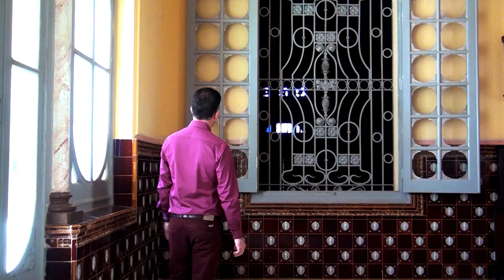SC Producciones: Enrique César celebra 15 años de vida artística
Enrique César está celebrando 15 años de vida artística e igual aniversario del gustado Dúo Novarte

Presentador: Yunior David Rosa
Entrevista, ENRIQUE CÉSAR FUNES DEL MONTE, Cantante, director Dúo Novarte